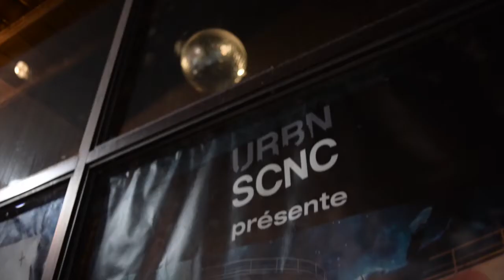LECYPHER WEEK 8! Jam session party de hip-hop et soul!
Une autre excellente semaine, avec nos invités X-WAM, Conn Shawnery et Linx.  And this was also the official afterparty of Paul Cargnello's album launch too.  Thank you to everyone who came through!

***This Thursday we are at 1254 Bleury!!*** Do not miss it!

LECYPHER WEEK 8 recap, presented by Smoking Camel Production!

Pour la vidéo capsule complète, voir la page YouTube de Smoking Camel Production:

Un grand merci à Paul Cargnello, Andy Couchman et Krypto.

Merci aux jammeurs qui sont venus:
- Martin De Lemos (guitar)
- Théo (guitar)
- Frase (vocals)
- Peter Colantonio (drums)
- Mu (MC)
- Diablo Pablo (MC)
- Stéphane Krims (bass)
- Beth McKenna (saxophone)
- Olivier Fiset (drums)
- Willis Pride (vocals & keys)
- Gel Bernardo (vocals)
- Mags (MC)
- Alex Thibault (drums)
- Mike Go (guitar)
- Lewis Handford (drums)
- Paul Cargnello (vocals)
- Jeff (drums)